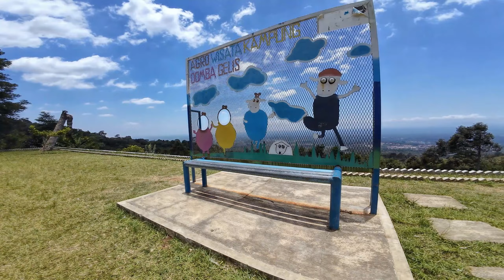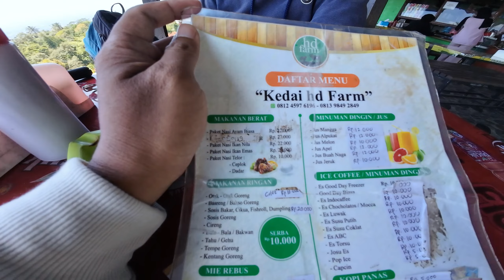Wisata Alam Kampung Domba Gunung Karang suasana terbaru 2024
Setelah perjalanan kurang lebih satu jam kita sampai di Kampung Domba, Ternyata memang indah sekali tempatnya gaes, semoga semakin dikembangkan lokasi nya agar banyak pilihan wisata di wilayah Banten ini.